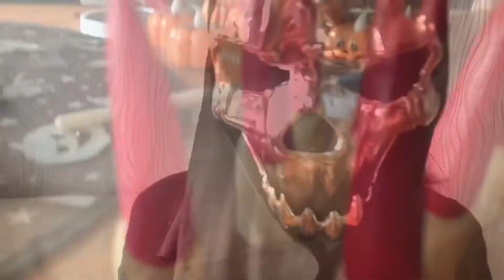HALLOWEEN SPOOKY FACE IDEAS || SCARY MASKSS AND NAILS || DOING HALLOWEEN MAKEUPS WITH EROLS WORLD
HALLOWEEN MAKEUPS WITH EROLS WORLD
NEW SPOOKY FACE PAINT IDEAS
DOING CREEPY MAKEUPS AND WEARING WITCH HATS 🎩 || SKELETON MASK || SCARY LONG NAILS AND MORE IN EROLS WORLD